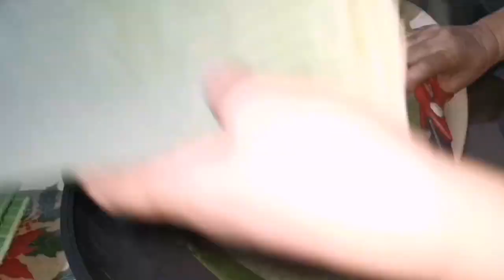Suman Bicol delicacies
steps in making yummy Suman. one of Bicol delicacies, made rice flour with buko juice serve as water and shredded young coconut.